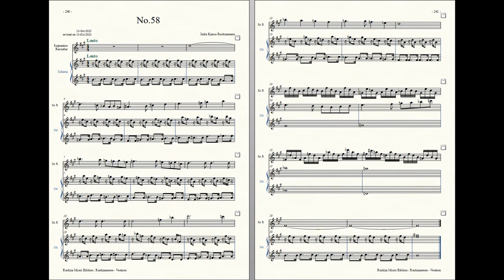Rockzaemon : Prelude for Sopranino Recorder and Celesta, Ventum No.58